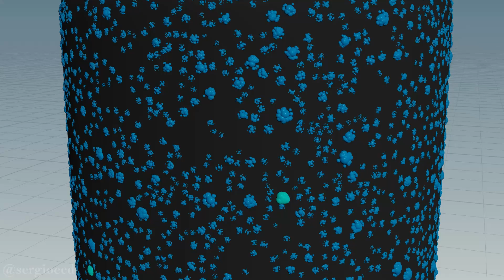Condensation droplets HIP file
Contains the "Condensation droplets" HIP file.

Creating natural FX through an analytic approach (essentially utilizing SOPs rather than simulations) is the best way to save time and gain greater control over each aspect of your effect. However, it requires a significant amount of prep work and a thorough understanding of the process. This setup outlines an analytic method for creating condensation droplets. You'll learn how to create custom animation and timing curves using SOPs geometry, as well as how to simulate natural phenomena like surface tension and more.